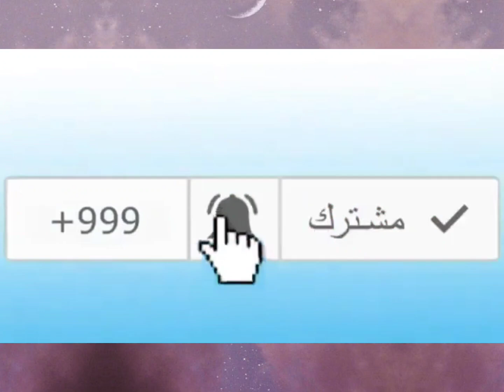أردني يندهش من اللهجة الجزائرية